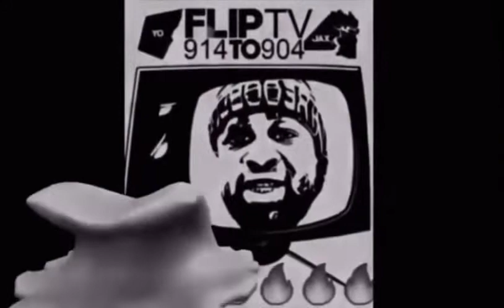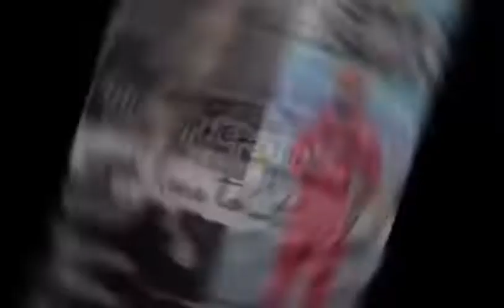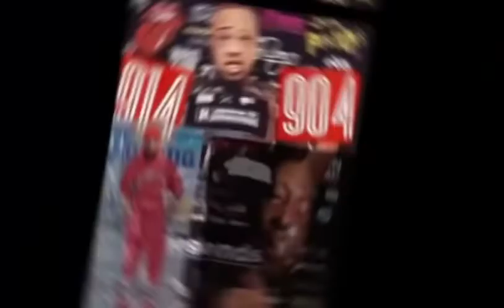FLIP IT 🚒 OR SPIN IT🗑️ TOURNAMENT Ep.9 MAINYAK VS BIG EZ354